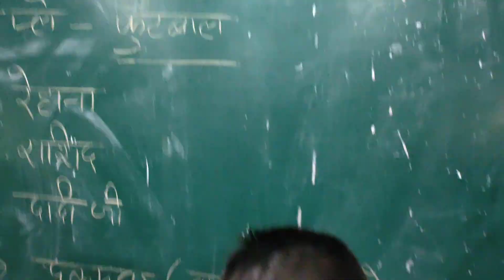Mission buniyaad| Role play by Motu paltu gang | Story| Football ⚽ | Hindi